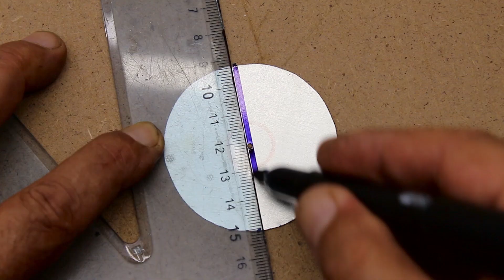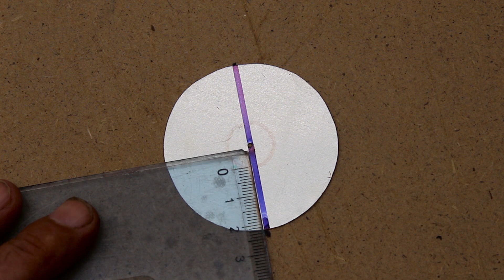Ενεργειακή σόμπα μαγειρέματος με ανεμιστήρα!!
Σε αυτό το βίντεο ενεργειακή σόμπα μαγειρέματος με ανεμιστήρα!! Λειτουργεί καίγοντας ξύλο ή πέλλετ!!

Ότι απορία έχετε μπορείτε να με ρωτήσετε στα σχόλια και θα σας απαντήσω. Τα σχόλια μου δίνουν κίνητρο να συνεχίσω να κάνω αυτό που κάνω. Πατήστε και ένα like γιατί με βοηθάει πολύ. Ευχαριστώ :)

〔Ενδιαφέροντα βίντεο για τα μαστορέματα〕⇣